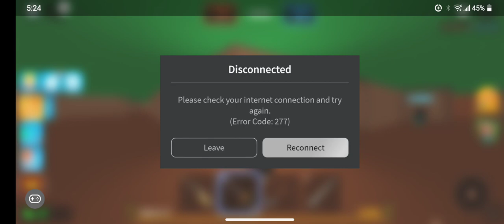underground war (roblox)